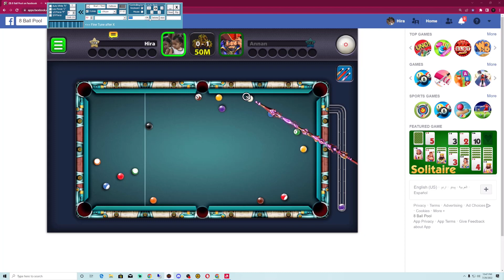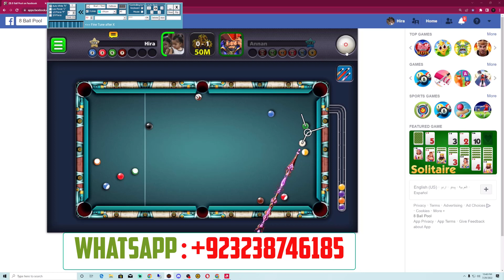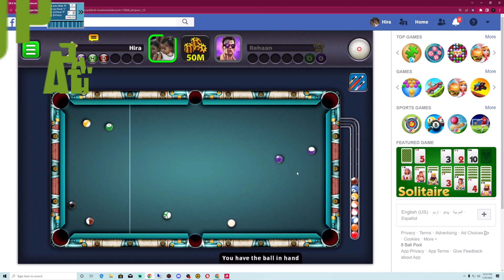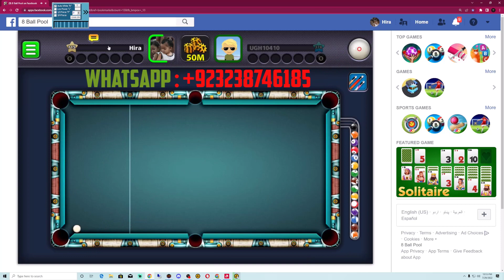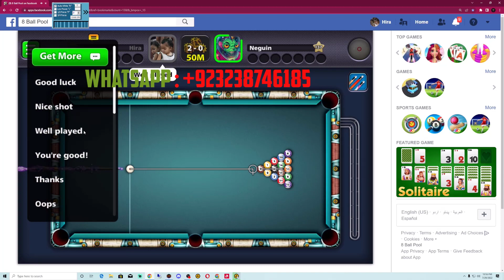How to use MINIRULER on POOL website.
Assalam-o-Alaikum